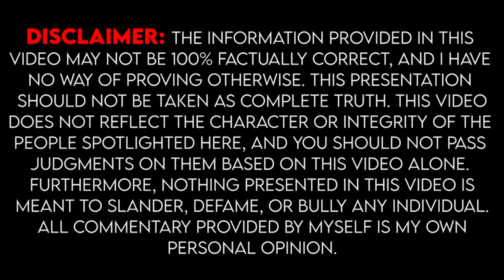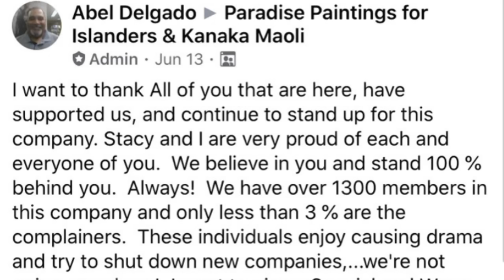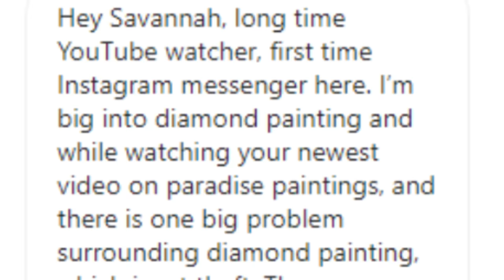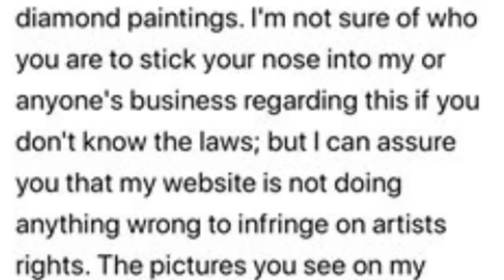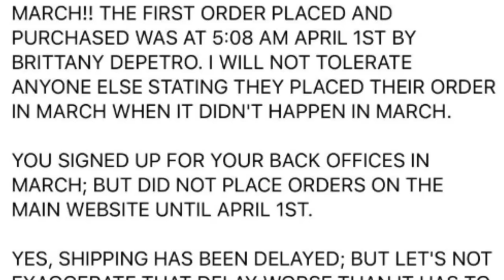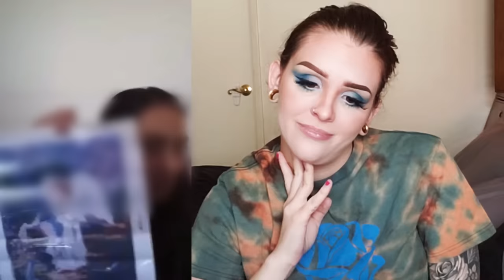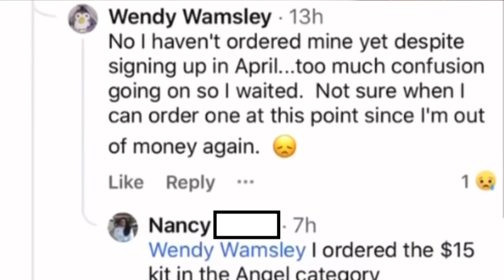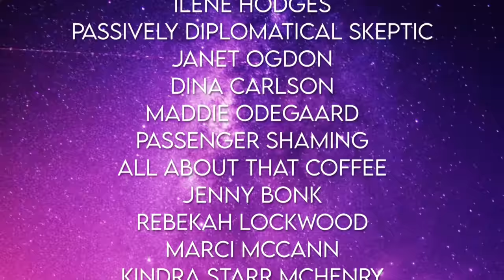MORE UPDATES on Paradise Paintings (the Diamond Painting MLM): Bankruptcies & CONFIRMED Art Theft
♥Check out 3W Custom Creations on Etsy for custom bleach dye, tye dye, and bling!

►Want more anti-MLM content? Here are some of my favorite fellow creators that I think deserve your time ☺

♥Kimbyrleigha (Extremely intelligent ex-law professional who brings a different, more educational approach to the legal side of MLM's):